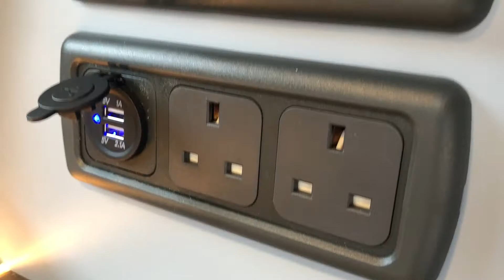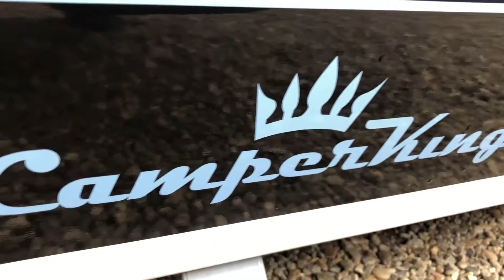CAMPER KING ST TROPEZ - MOORLAKE - DF17CWM AUTO HIGHLINE DSG